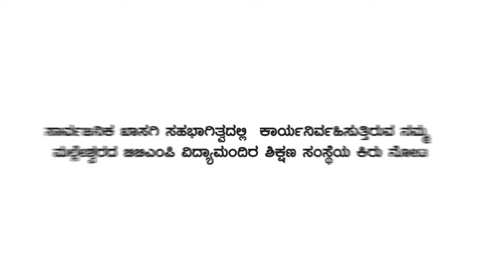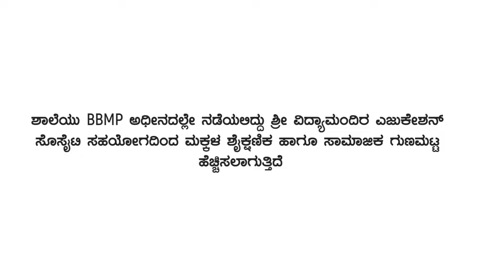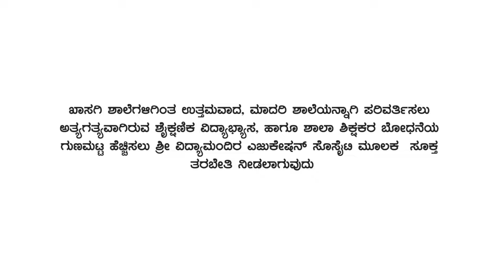ನಮ್ಮ ಮಲ್ಲೇಶ್ವರದ BBMP ಶಾಲೆಯಲ್ಲಿ ವಿದ್ಯಾರ್ಥಿಗಳಿಗೆ ಉತ್ಕೃಷ್ಟ ಗುಣಮಟ್ಟದ ಶಿಕ್ಷಣ ನೀಡಲಾಗುತ್ತಿದೆ